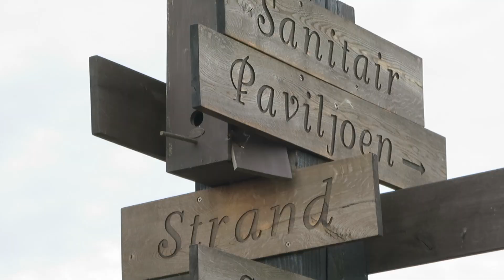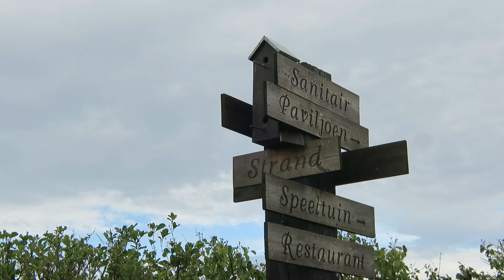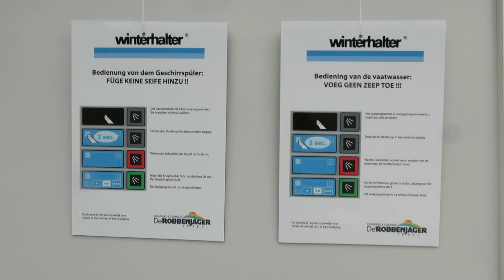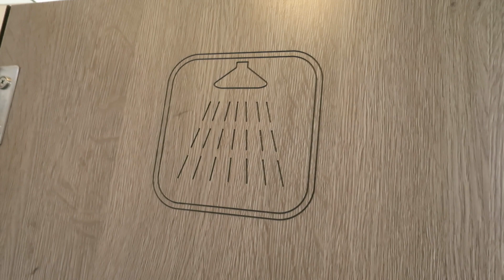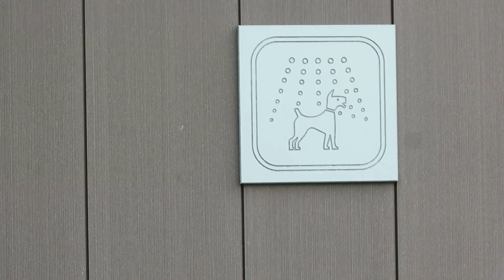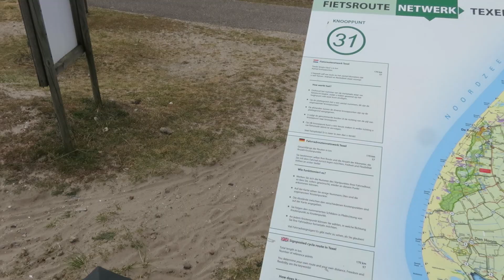Duinpark & Camping De Robbenjager in Cocksdorp (May 2019) .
An impression of the Robbenjager campsite in Cocksdorp on the island of Texel (the Netherlands) during our visit in May 2019.